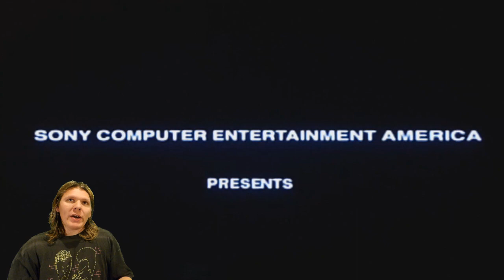Self-Standard plays Spyro pt.1: Sheep + Fire = Butterfly?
I just wanted some Lambchops...
Johnny Isbell did the cover of Hillbilly Bone:
$SelfStandard